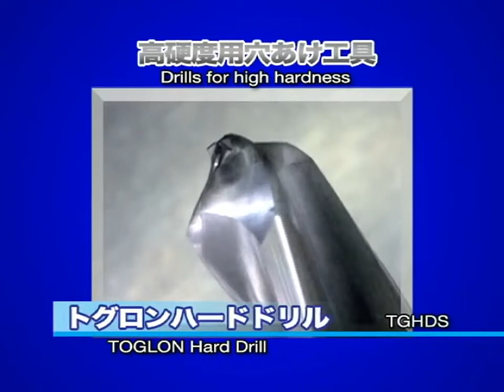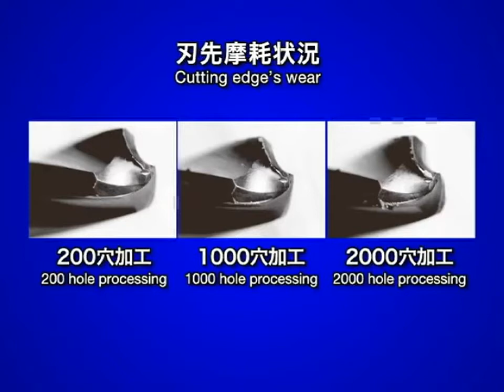イワタツールトグロンハードドリル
トグロンハードドリル　テストカット動画